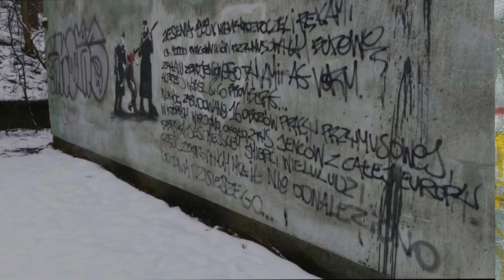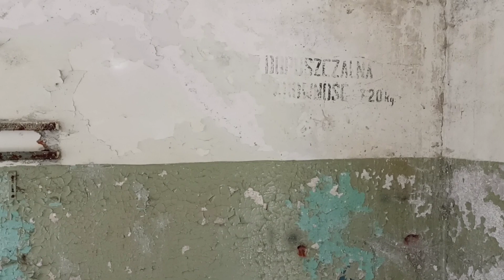W poszukiwaniu kesza na terenie fabryki zbrojeniowej DAG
dziś kolejna wyprawa na tereny DAG w poszukiwaniu ukrytego kesza tym razem na tereny strefy laboratorium